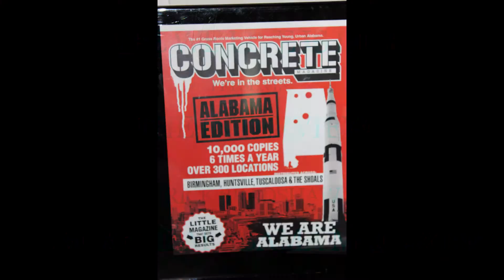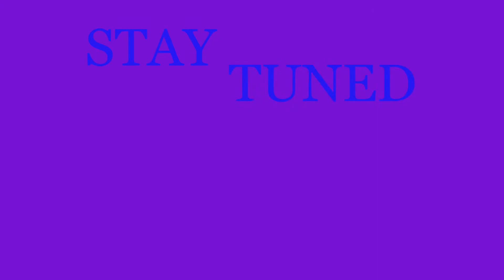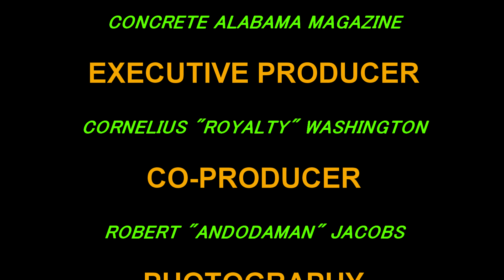Rick Bradshaw [PT.6] LifeWeLiveIsLike Interview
Interview of Rick Bradshaw via Life We Live Is Like
Part 1
Host : @Andodaman
Exe Producer: Royalty
Photography: Pebbles
Edited by: Ando Photography